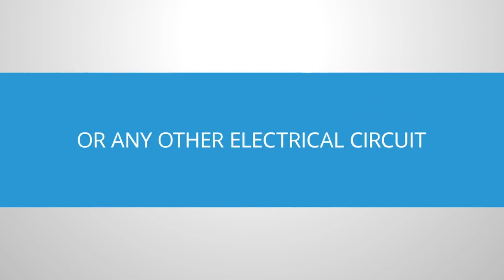Episode 129: Troy Morgan on Adapt Energy Home Automation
On this week’s podcast, Troy Morgan joins us from North Richland Hills, TX, where he is founder and CEO of PanTech Design, a software development firm specializing in Crestron control systems for commercial and residential applications.

Troy has 23 years of programming experience and has earned the distinction of Crestron Master Programmer. He founded PanTech Design in 2005 with the goal of elevating the quality of software and service for audio, video, and environmental automation.

Under Troy’s leadership, PanTech Design has become one of the top Crestron Service Provider firms in the industry and developed groundbreaking products such as the Adapt for Crestron software suite and Adapt Energy, a home energy automation ecosystem.

Adapt Energy applies home automation concepts to energy management applications. Troy sees this as the next evolution to tackle the world’s energy challenges, now and into the future.

Stay informed with Residential Tech Today!